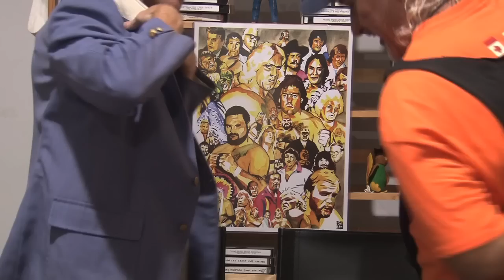Dad You Don't Work You Wrestle - Episode 134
Jake Manning is available on Twitter & Instagram @manscoutmanning